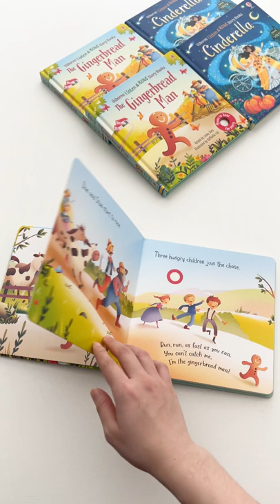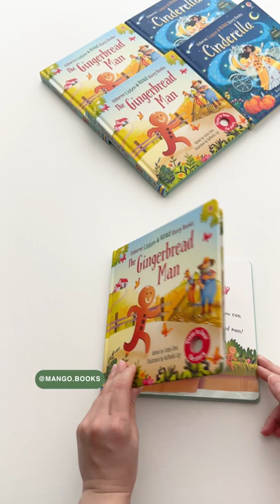Sách The Gingerbread Man - Usborne Listen and Read | Mangobooks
Thật tuyệt làm sao khi mở sách ra có người Anh đọc cho bé nghe các mom nhỉ!
Hãy đặt vào tay bé The Gingerbread Man để biến giấc mơ thành hiện thực trong chớp mắt.

Cậu bé gừng là câu chuyện cổ tích quen thuộc với trẻ em, kể về cậu bé bánh gừng chạy thoát khỏi gia đình bà lão tí hon, người đàn ông tí hon, chó & lợn… bởi ai cũng muốn nếm cậu. Có nhiều phiên bản về câu chuyện này nhưng hiếm có tựa nào có nút ấn âm thanh để lắng nghe giọng bản xứ như The Gingerbread Man.

Bé có thể nghe đi nghe lại nhiều lần, tập đọc tiếng Anh, nhưng trên hết là thưởng thức một câu chuyện cổ tích thú vị với  giọng đọc hấp dẫn.

Sách bìa cứng, 12 trang, dành cho bé 3+